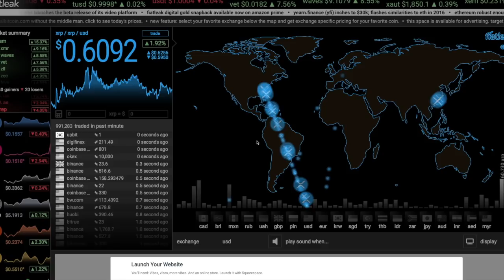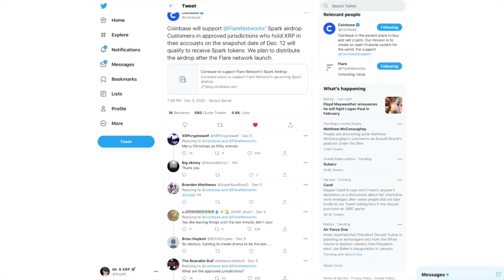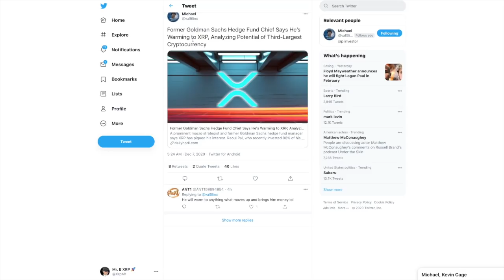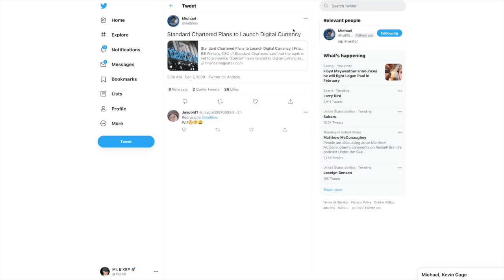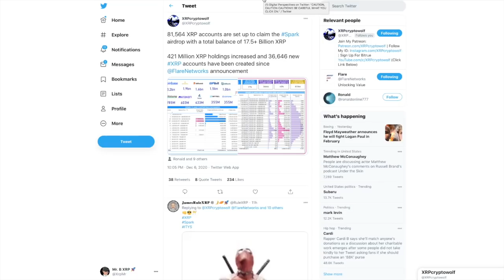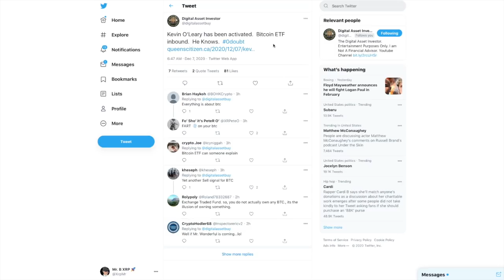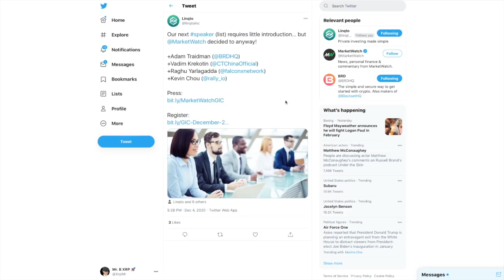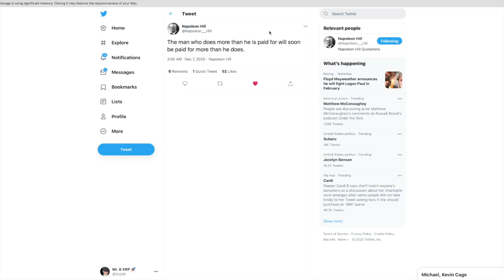XRP Holders SPARK Update! Wall Street is HERE, Taxes,+ Ripple XRP Price & News!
Open an IRA w/ ItrustCapital.com to grow your Digital Assets/Gold Tax Free
Code: MRB1MFREE

My Unstoppable Domain is mrbxrp.crypto
Secure yours today! Mine is @mrbxrp.crypto

Private Investing Made Simple: Ripple, Coinbase, Uphold, And More!
Linqto App For iPhone:
* Linqto investments are for accredited investors only